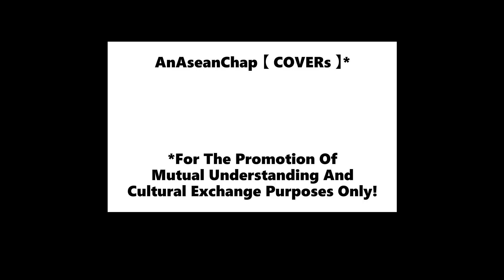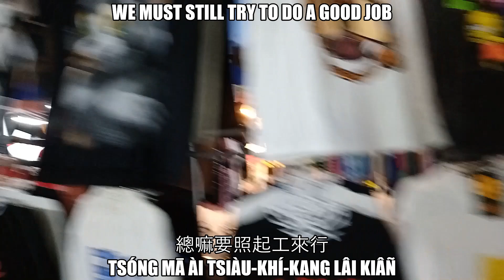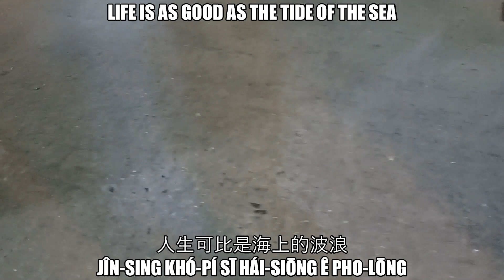🆕【福建】愛拚才會贏 EngTransliterationSUB✅ You Need To Break Your Back To Win AnAseanChap【Cover】in Hokkien